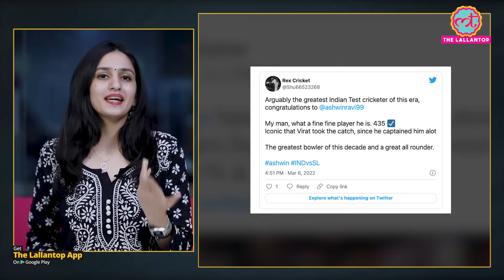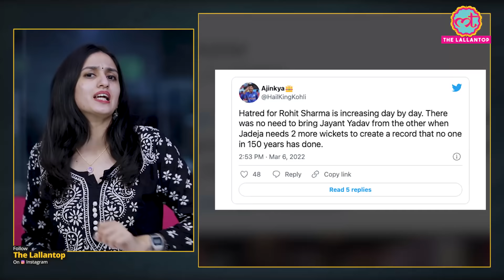रविन्द्र जडेजा के ऑलराउंड प्रदर्शन ने दिलाई टीम इंडिया को जीत | Jadeja | Rohit Sharma | IND vs SL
India on Sunday defeated Sri Lanka by an innings and 122 runs in the first Test at the IS Bindra Stadium in Mohali. Following on from their first innings total of 174, Sri Lanka could only manage 178 in their second innings. For India, Ravindra Jadeja and Ravichandran Ashwin took four wickets each while Mohammed Shami also picked up a couple. Ashwin also surpassed Kapil Dev to become India's second-highest wicket-taker in Test, after Anil Kumble.